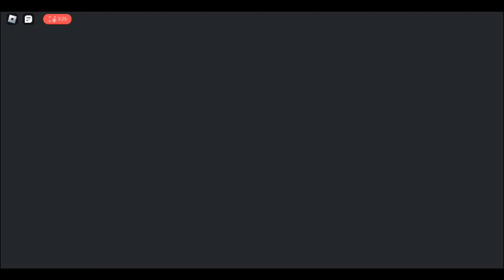me being a troll and a testing person in sonaria